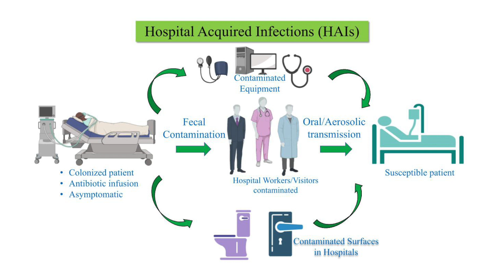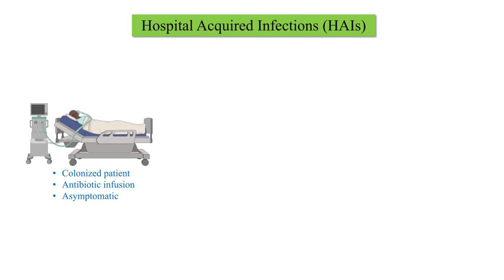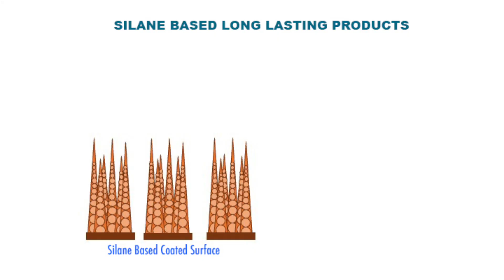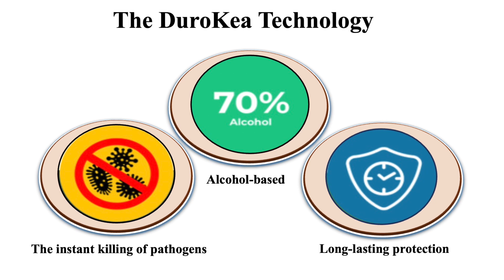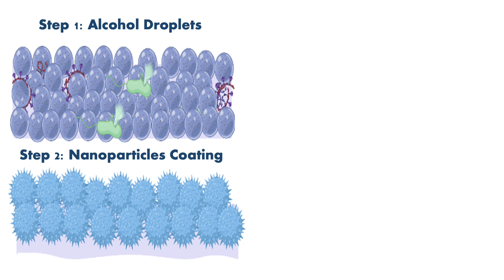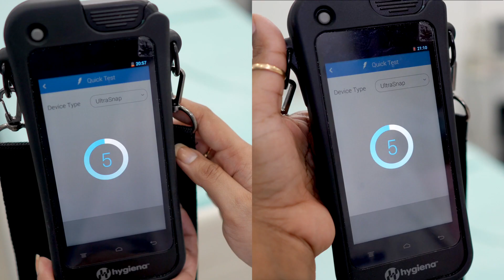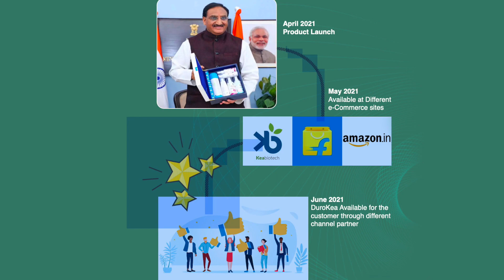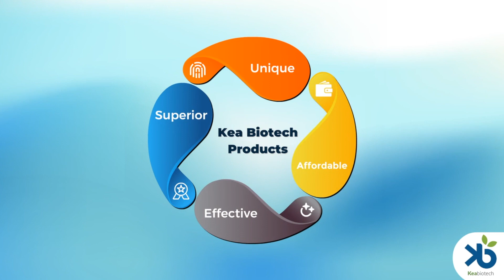DuroKea Technology Developed at IITHyderabad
DuroKea Technology
(Next Generation Antimicrobial Nanotechnology)
PI: Dr Jyotsnendu Giri, IIT Hyderabad
Despite of ongoing prevention efforts over the last decade across the globally, Health Care Associated Infections (HAI) a serious problem where 10-19 % patient will acquire HAI during their hospital stay, resulting in morbidity, mortality, and increased costs. Antimicrobial Resistance (AMR) is associated with HAI, both the issues are becoming a major threat to the country as cases have increased enormously. Maintaining 24x7 hygiene (hand and surfaces) is crucial and essential to control over transmission of pathogen and HAI. DuroKea Technology, self-disinfecting surfaces nanotechnology developed at Indian Institute of Technology (IITH) is unique one-of-a-kind, providing innovative long-lasting hygiene products to stop the spreading of germs and prevent the HAI.